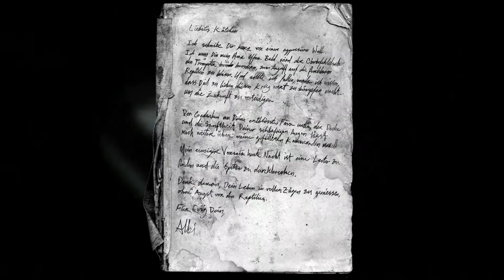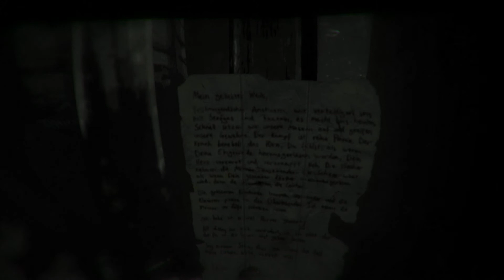Scruffie and TheDoctor Play; 1916 Der Unbekannte Krieg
TheDoctor plays 1916, the terrible, terrible survival horror game. Scruffie watches and makes some great commentary though.

We've decided to change Jesus to Scruffie for purposes.